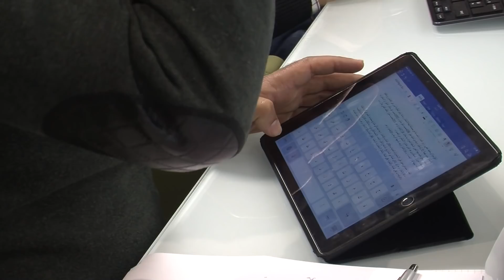العلمي : 32مليار حجم الإستثمارات المنتظرة لستة أشهر الأولى من السنة الحالية HIBAPRESS